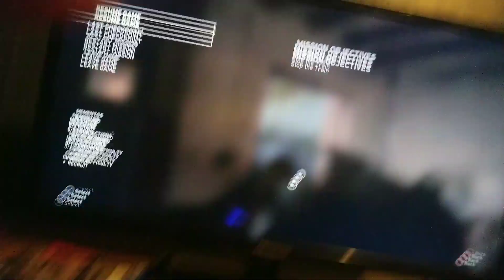Were is the train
I cant fined it